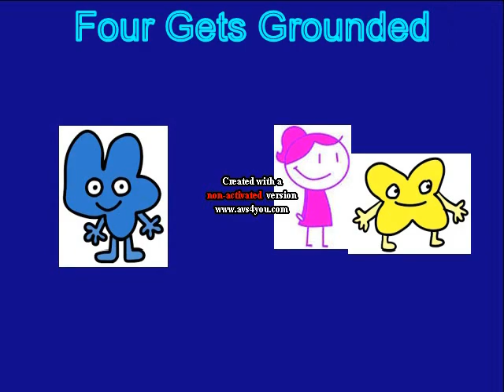Four Steals Gummy Bear's PS1 & Gets Grounded